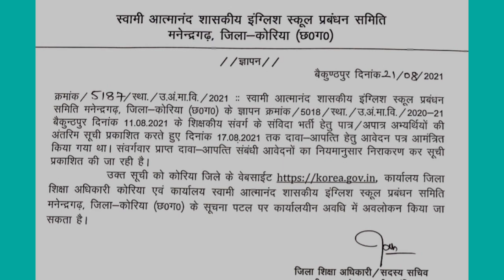Korea teacher bharti 2021।फाइनल लिस्ट जारी सभी पदों का